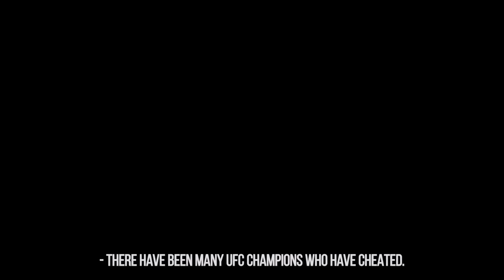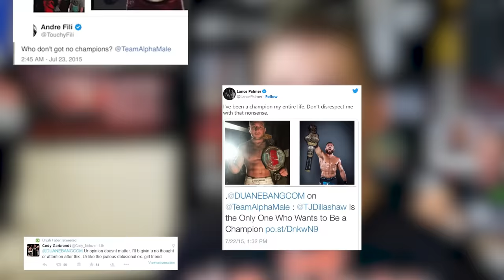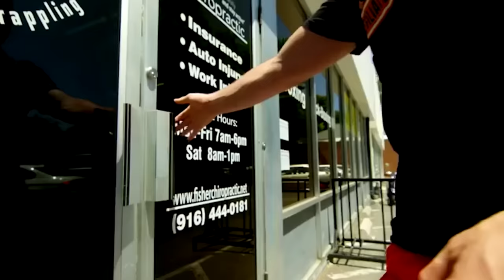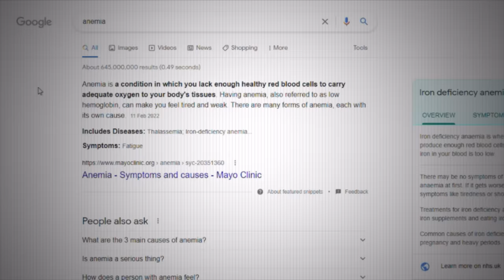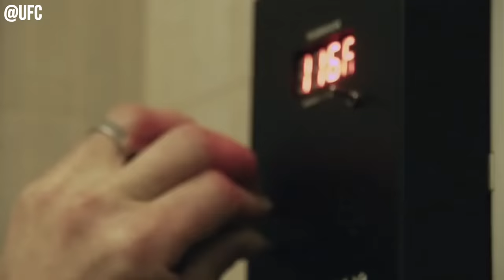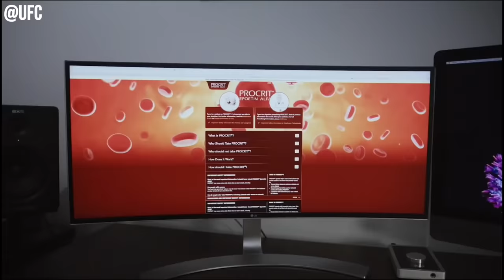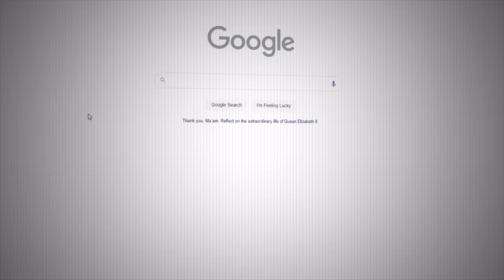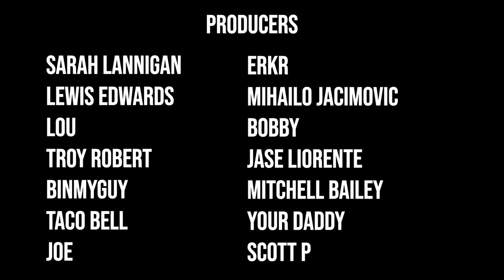Killashaw: The Disgraced UFC Champion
TJ Dillashaw was on his way to becoming the greatest UFC Bantamweight Champion of all time, but his legacy was razed to ash and dust in the wake a PED violation that would see him sidelined for over 2 years.

But this wasn't the first time that TJ had been in a contraversial situation. This documentary explores TJ's relationship with Team Alpha Male, EPO, and The UFC. A storied and disgraceful story of an athlete who's ego destroyed everything he ever built.

Thanks so much for waiting out for this one guys I really appreciate it!

Love Always,

- The Academic

Music From White Bat Audio and Music Bed.